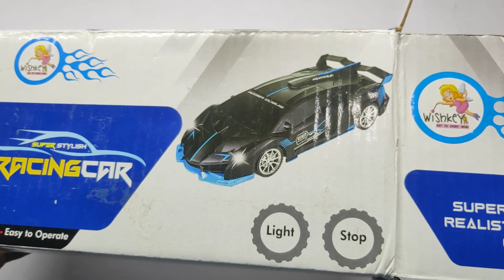Remote Control Super High Speed Racing Car With Stylish Looks & Modern Design | RC Toy Car Unboxing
Take a look at this WISHKEY Remote Control Super High Speed Racing Car With Stylish Looks & Modern Design,RC Vehicle Toy For Kids on Flipkart

video link:-

775 DC Motor 5mm Shaft Adapter Unboxing l DC 775 Motor 5mm Shaft Adapter For Drill Chuck